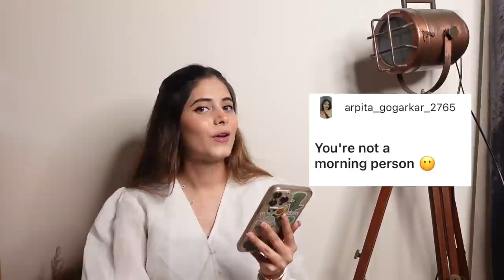Answering assumptions about me 🥹 | kajal choudhary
LIKE , KOMMINT , SHARE KRNA MAT BHULNA
my social handles :